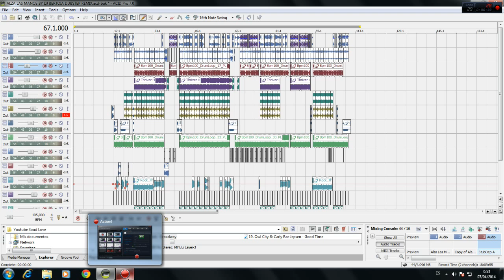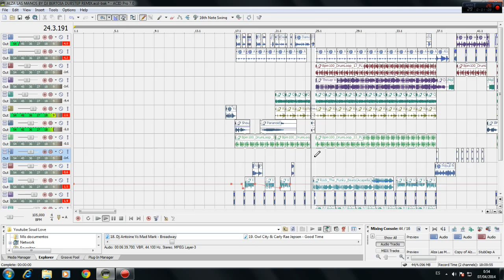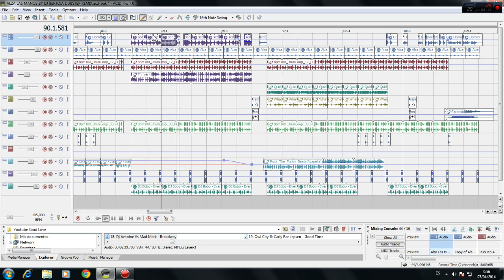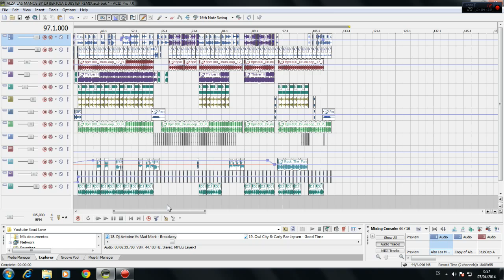Alza las manos FloorMix DJ Bertoia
Only promotional purposes. Sólo con intenciones promocionales. No se pretende la infracción de los derechos de autor de ésta canción/vídeo/actuación.
Remix del Grupo Damas Gratis. Un toque de ragga con sonidos de Dubstep. Quedo bien copado, se los subi, mostrandoles el proyecto en Acid Pro 7.
Espero les guste y lo pueden descargar de este link.

Espero no me lo saquen los de ytb!!! apuráte por las dudas!!!jajaja